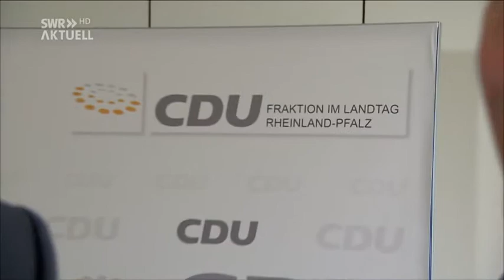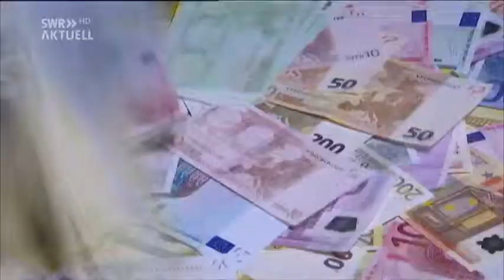Nachrichten * Milliarden weniger Staatseinnahmen * Anm.: wo sind die über 100 Milliarden Überschüsse